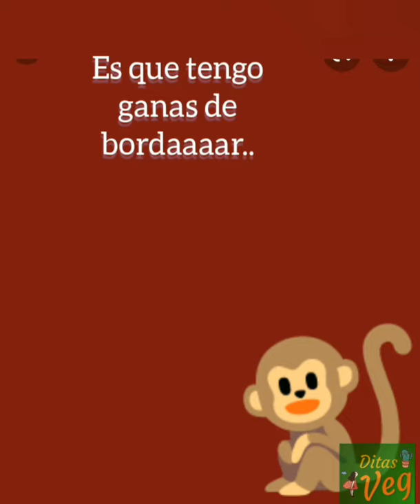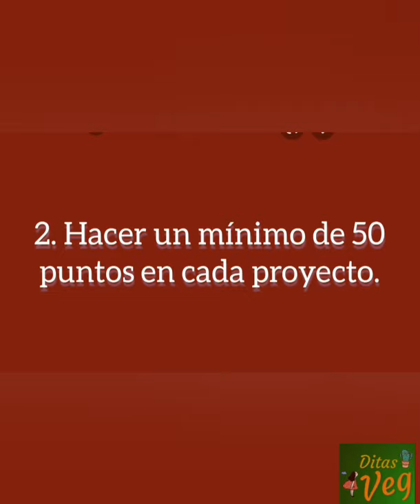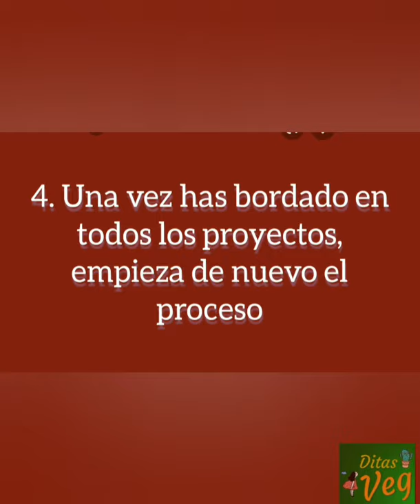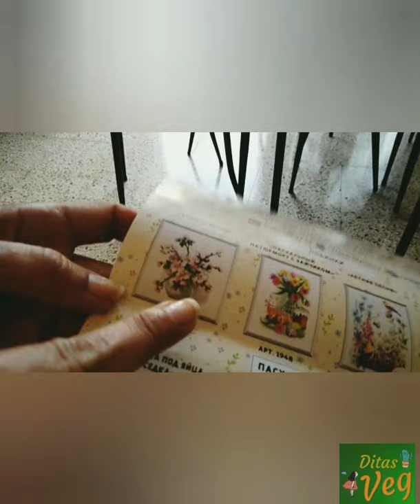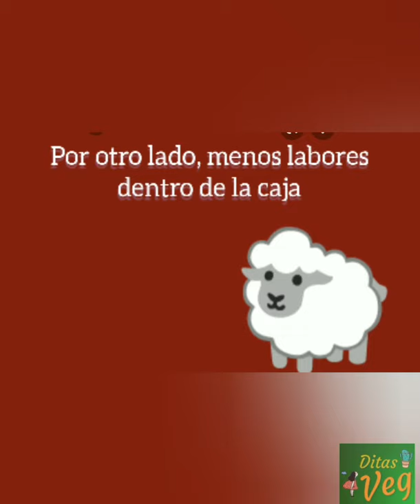MOTíVATE: MI MÉTODO INFALIBLE PARA EL PUNTO DE CRUZ.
💝💝💝Esto es una pasada, TIENES que probarlo!!!
Compra mis kits importados de Rusia en Etsy o a través de FB: